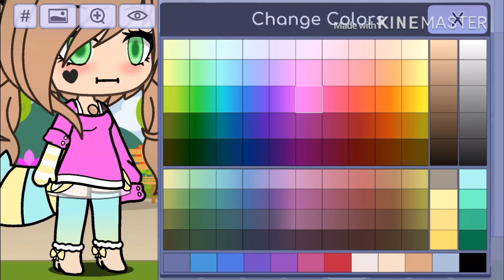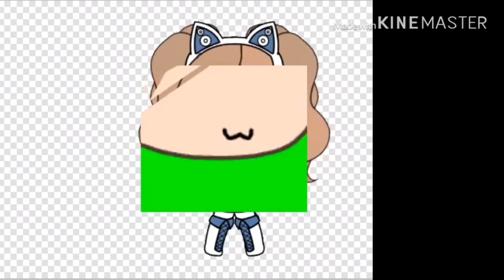My first front facing character! Gacha life speed edit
I made my first front facing charecter
At the end I got lazy

Apps used-
Gacha life
KineMaster
IbisPaint X